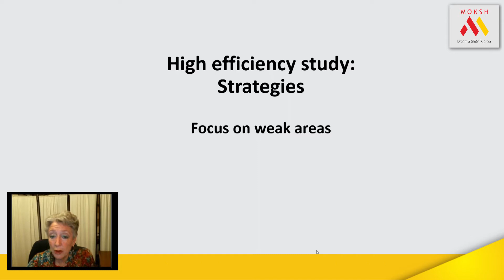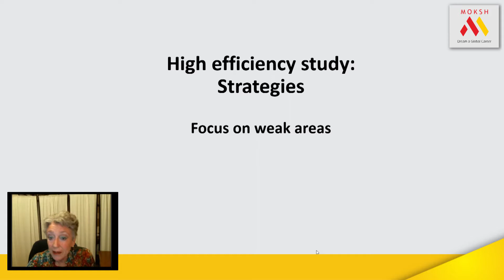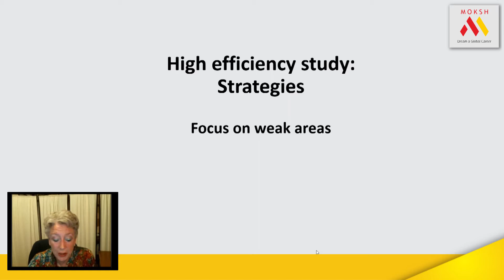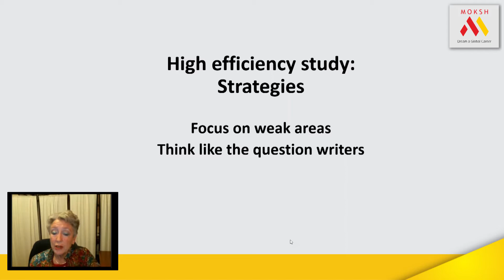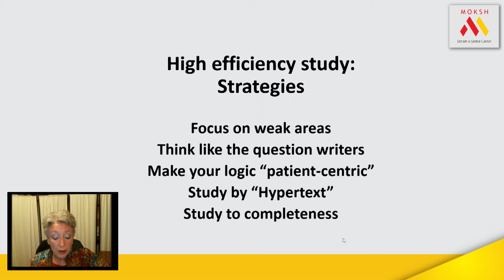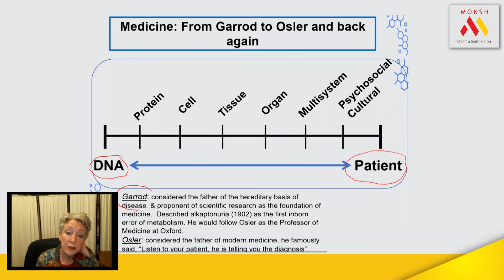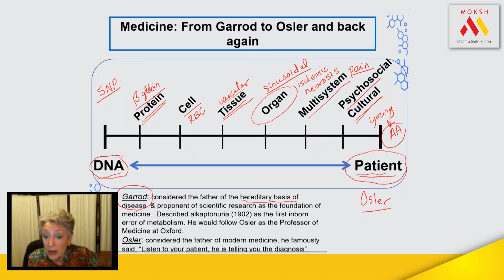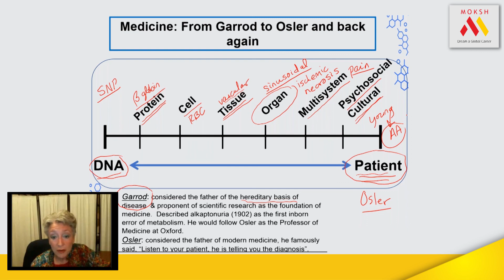High Efficiency study Strategies 1| USMLE TEST STRATEGIES | NEXT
TO KNOW MORE ABOUT MOKSH COACHING PLATFORM